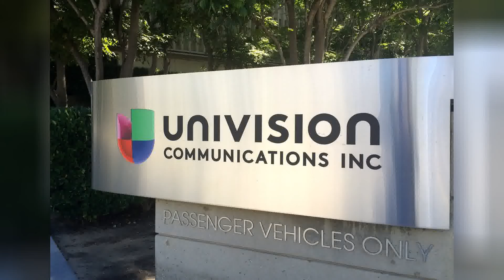UNIVISIONS DISH DISPUTE HITS Q3 RESULTS, SENDING REVENUE DOWN 17%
Univisions ongoing carriage dispute with Dish Network hit the privately held companys third-quarter results hard, with total revenue falling 17% and operating income off 34%. Revenue came in at $628. 2 million for the period ending September 30, compared with $759. 4 million in the same quarter a year earlier. Income from continuing operations plummeted to $12. 4 million from $109. 6 million, and adjusted operating income dropped 34% to $231 million. Third quarter financial results were impacted by headwinds including our dispute with Dish, the World Cups impact on advertising, lower ratings and the 2018 Televisa PLA rate increase,” said CEO Vince Sadusky in the earnings release. “Longer term, our refocused mission is gaining momentum evidenced by Univision being on pace to win the November sweeps in Spanish language even without carriage on Dish..Our teams are rededicated to the Companys core mission of serving Hispanic America and with many structural and organizational changes now in place, I am optimistic about our strategy going forward. Univisions flagship broadcast network went dark on Dish in July, and there are no signs of a rapprochement. Earlier this week, the companys other networks also left the DishLatino package, and on last weeks Dish earnings call, CEO Charlie Ergen said the company would now face a consumer backlash were it to restore Univision. As in the case of HBO, which also hit an impasse with Dish, the availability of direct-to-consumer service Univision Now appears to have complicated the traditional distribution relationship. Sadusky succeeded Randy Falco in the top job last spring as part of a top-to-bottom overhaul of the Hispanic media giant, which has lost ground in primetime to longtime rival Telemundo in recent years..Sadusky and other top execs are scheduled to discuss the companys quarterly results with analysts during a conference call later today..
/business/